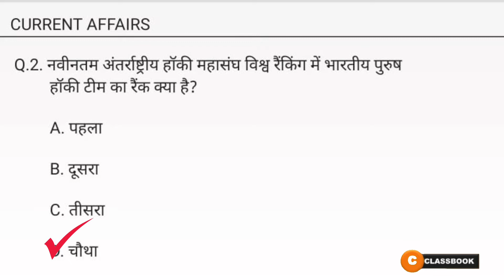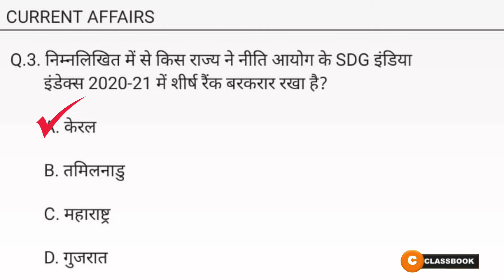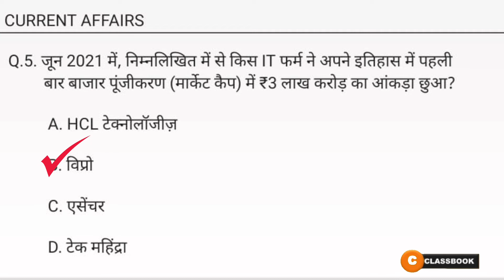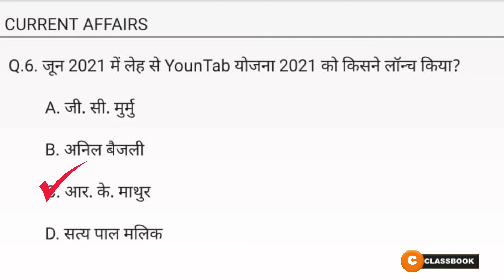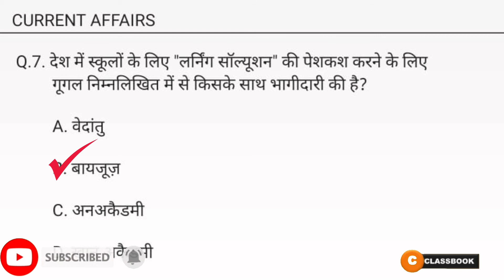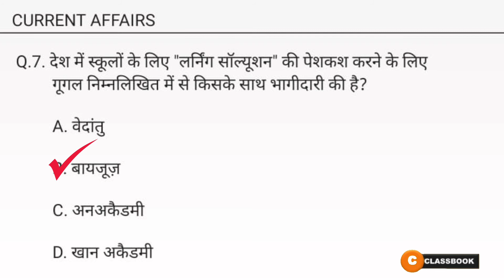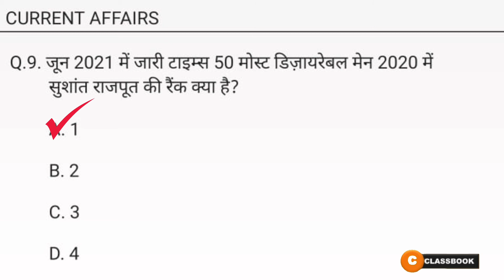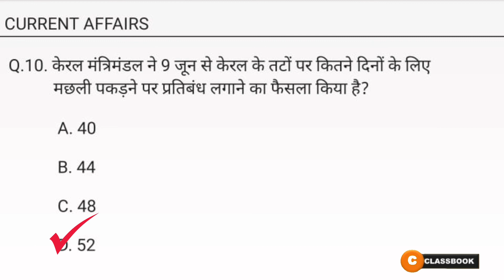Classbook ! 6 June 2021 ! Daily Current Affairs In Hindi ! Daily Updates